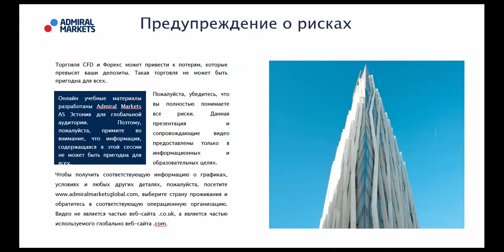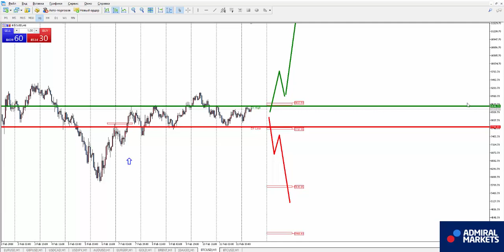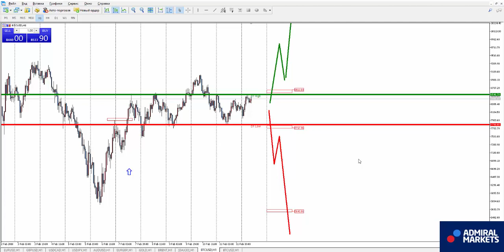Аналитика рынка форекс на 12 февраля: EURUSD, GBPUSD, GOLD, Brent, DAX30, Биткоин